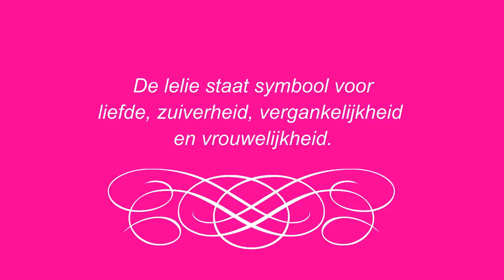Lelie: het ongebonden boeket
Leliekweker en amateur-acteur Jhon Koopman nam tijdens het Marktevent 2012 het toegestroomde publiek op ludieke wijze mee in zijn vertaling van 'Lelie, bloem vol betekenis'.  Lelies symboliseren liefde, zuiverheid, vergankelijkheid en vrouwelijkheid.

Met de bloemistenactie "De Lelie. Een bloem vol betekenis" vertellen we deze verhalen. En de ene keer doen we dat iets serieuzer dan de andere keer...